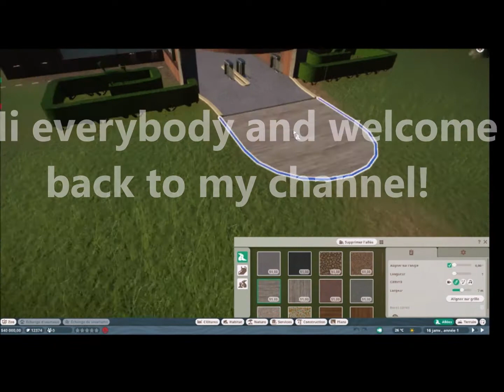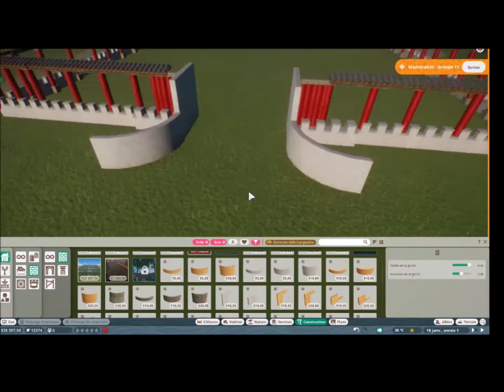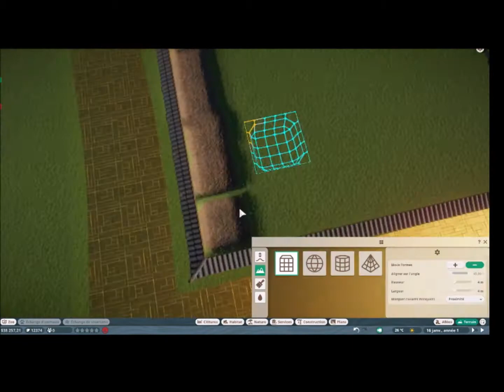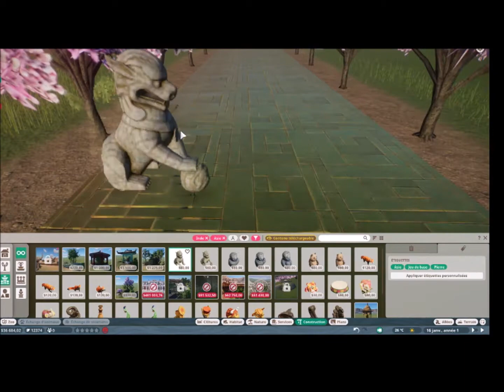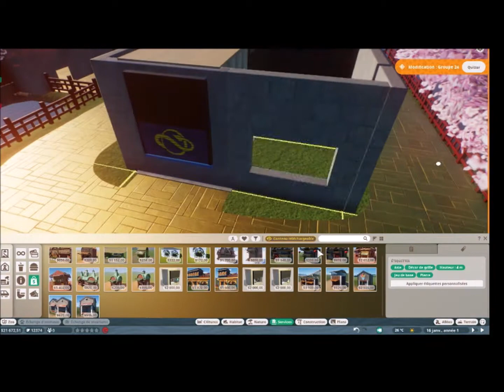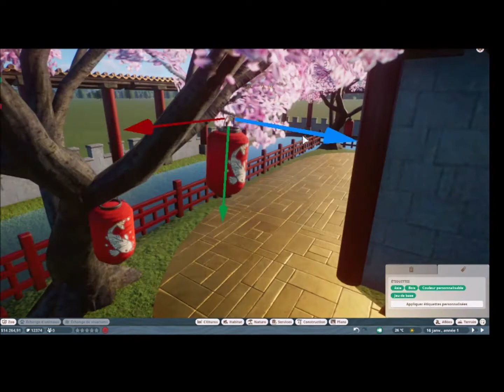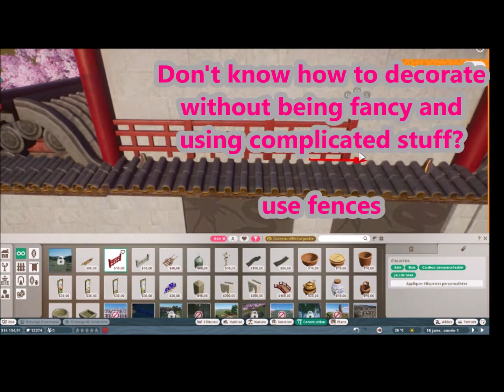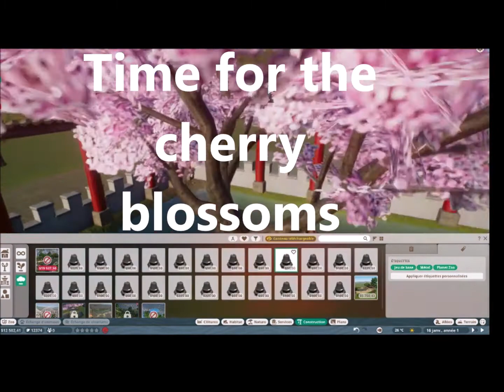Taeyang Zoo in Planet Zoo episode 1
Hi guys! New content and new theme today, as we all know on March 30th, there will be a new pack bringing 8 new animals. 8! Can't wait haha. So I decided to build an asian theme zoo. Here we begin with a kind of palace/pagoda vivariums and shopping. I won't say that I'm inspired by whatsoever, I built it like I thought it would be. Hope you guys like it.
KEEP BUILDING!

Mention to the music.